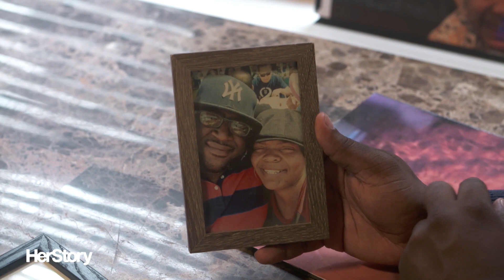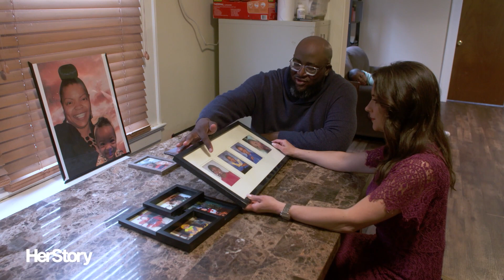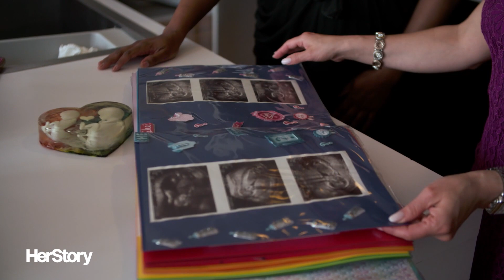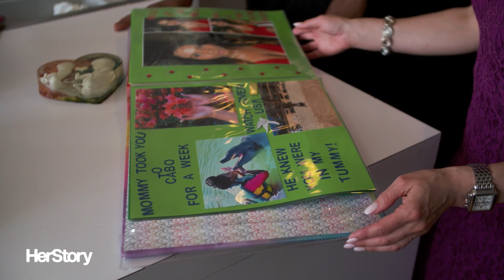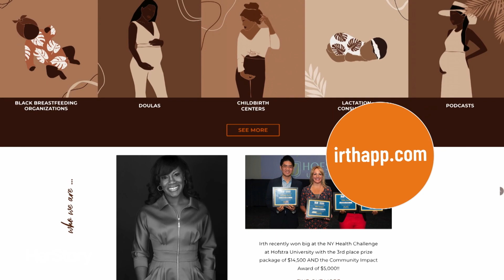HerStory with Joanna Gagis: Black Maternal Health Inequity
In this third episode of HerStory we focus on the Black maternal health inequity crisis in NJ. Featured are First Lady Tammy Murphy, who has made it her mission to improve maternal and infant health outcomes in the state as well as medical professionals and advocates who are pushing to close the gap in maternal and infant mortality. We also hear heart breaking personal stories of loss.